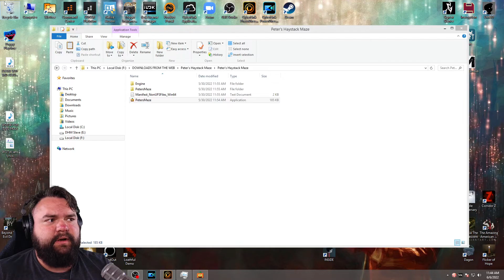Am I on DRUGS!? - IGT100 plays - Peter's Haystack Maze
Buy me an Iced Tea!

Artist: Kenan, Tsebster
Album: Show Me Love